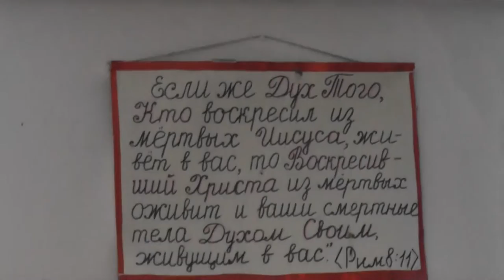Св. Иоанн Златоуст. Исцеление слепого.